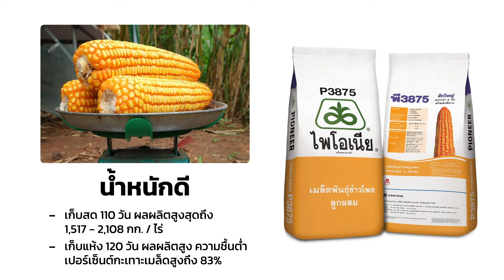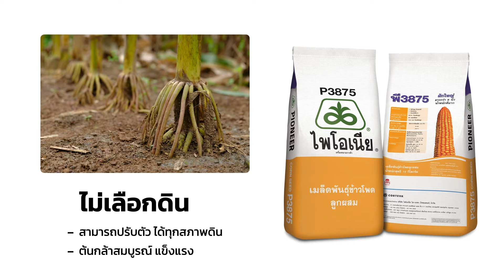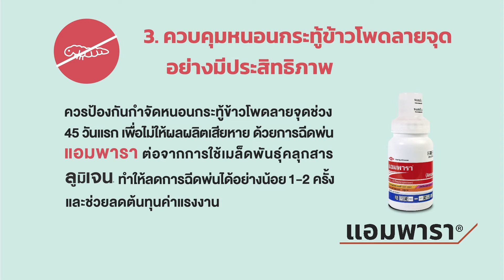ไพโอเนีย® พี3875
ออกดอกไว ฝักใหญ่สม่ำเสมอ น้ำหนักดี ไม่เลือกดิน